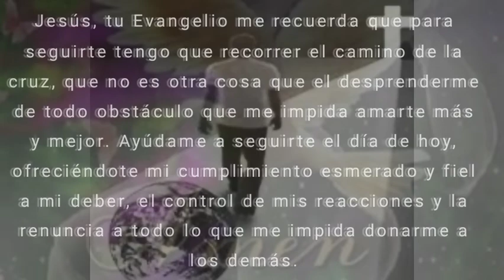Tu Gota de Misericordia Diaria, sábado 21 de Mayo